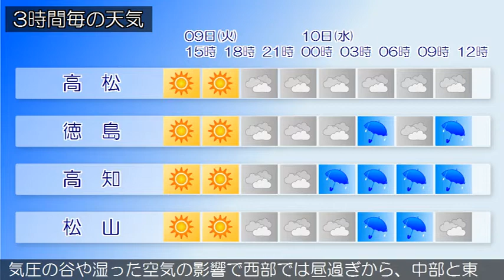2020/06/09 四国地方の天気予報 昼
香川県では、９日まで空気の乾燥した状態が続くため、火の取
９日の愛媛県は、高気圧に覆われて概ね晴れますが、気圧の谷
や湿った空気の影響で昼過ぎから次第に曇り、南予では夜遅く
は雨が降るでしょう。
９日の徳島県は、高気圧に覆われて概ね晴れますが、気圧の谷
や湿った空気の影響で次第に曇り、南部では夜遅くは雨が降る
所があるでしょう。
９日の高知県は、はじめは高気圧に覆われて概ね晴れますが、
気圧の谷や湿った空気の影響で西部では昼過ぎから、中部と東
部では夜のはじめ頃から曇るでしょう。西部では夜遅くに雨が
降る見込みです。